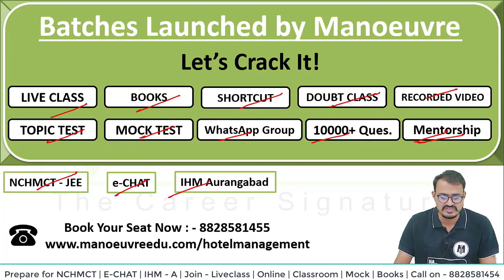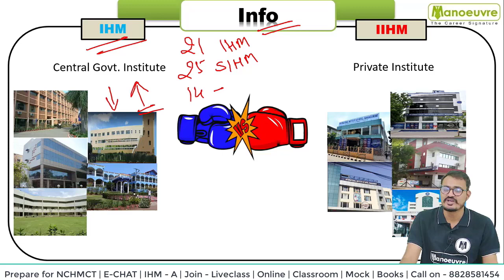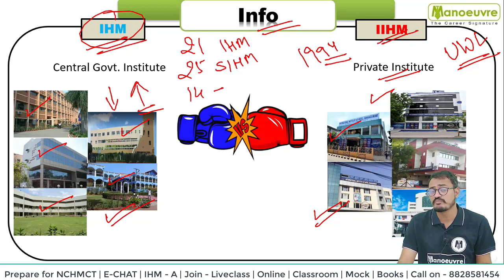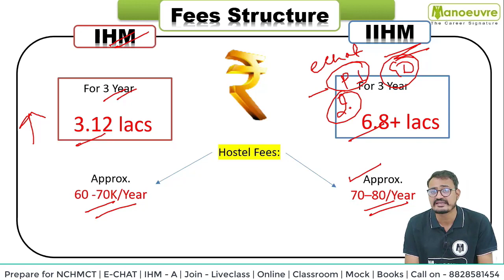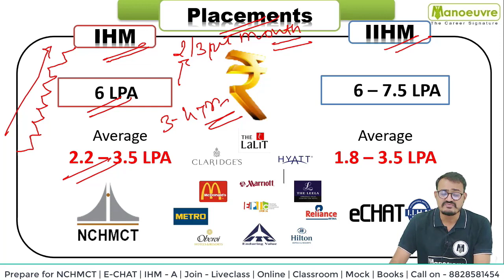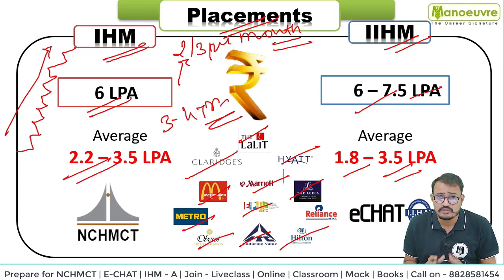IHM VS IIHM कौन BEST है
CLASSROOM COACHING :-
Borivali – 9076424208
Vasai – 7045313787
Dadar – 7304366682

Manoeuvre Education

Follow the Link To Get Free Counseling For NCHMCT-JEE 2022  -

YouTube Handles : -

Social Handles :-

Manoeuvre Education